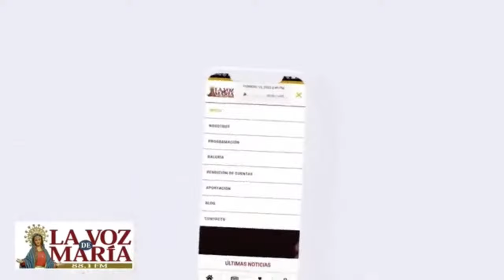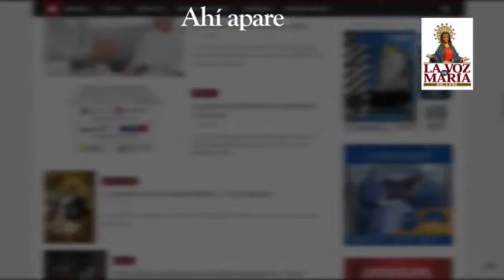Programa: Recarga Diaria con San José (REPRISE)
Programa: Recarga Diaria con San José
Conduce :  Arturo Alvarez
Tema : "No Abra la puerta al problema"
🕖Hora : 17h00
La Voz de María 23 Años Siempre Contigo ❤️